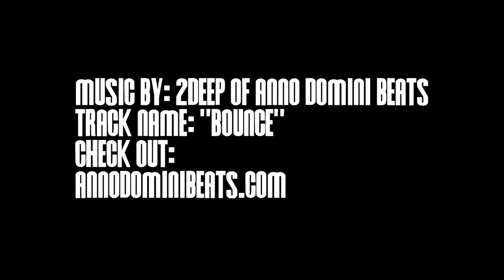Ikenna Iroegbu Senior Season Mix!!! Washington State Bound!!!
Check out senior season highlights of 6'1 Washington State bound point guard Ikenna Iroegbu while at Oak Hill Academy... HUGE THANK YOU to Hoopmixtape, City League Hoops & Meet Me At The Rim for all of the footage in this mix...